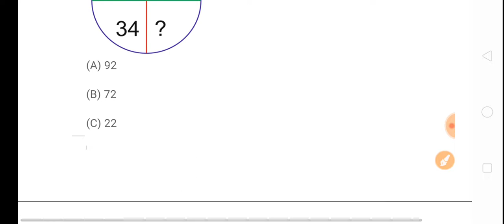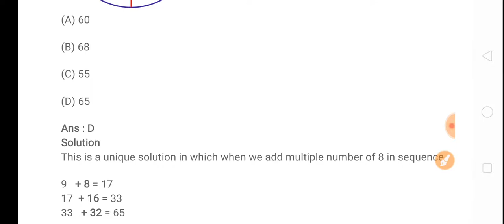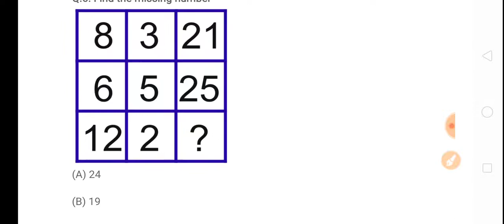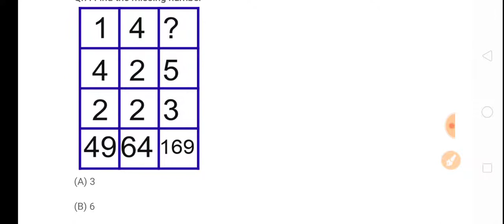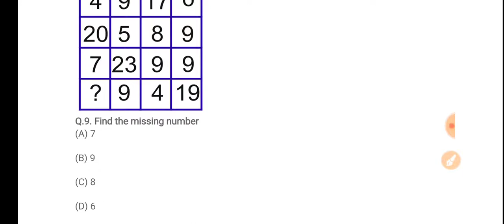Find Missing Number in 2 secs | By Akash Sir